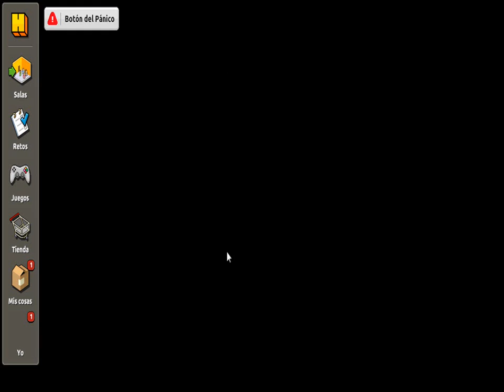HABBO PALOOZA - Reto 2